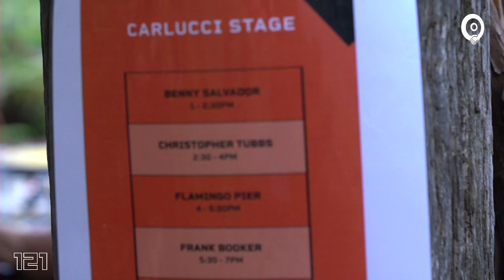FLAMINGO PIER | Room One Live x 121 Carlucci Land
We've teamed up with 121 team from Wellington to showcase their event 121 Carlucci Land 2019  -  Boutique Dance Party // 4 Stages // 30 DJ's // Food // Art // Mini Golf

Featuring Flamingo Pier
Recorded live Carlucci Land 2019, Wellington, New Zealand

What is Room One Live?

Room One Live is a platform to discover New Zealand artists in their true form, with the freedom to express their taste in music.

Encounter new sensations with environments specifically tailored to provide unique experiences both aurally and visually.

Join us in a movement of creating a culture of creativity and discovery.

Room One Live is a platform where artists have the freedom to take you on a journey and expose you to some of their hidden gems.

It doesn’t matter if you are not familiar with a sound, trust us and the artist to introduce you to something new.

You are all invited, join us in the movement of creating a community of creativity and discovery.

Featuring K2K